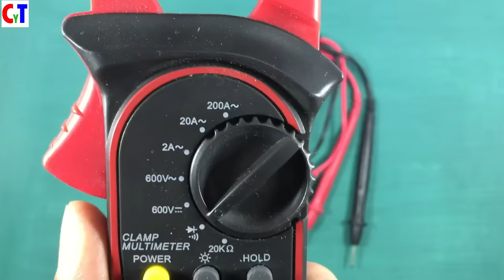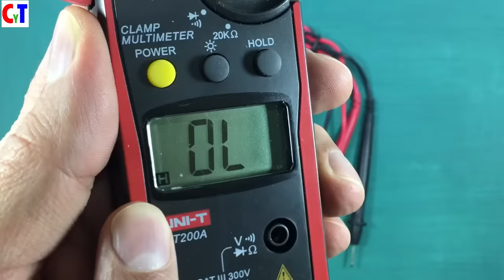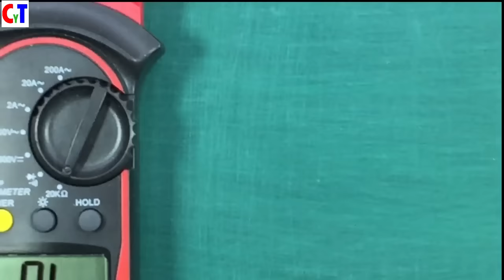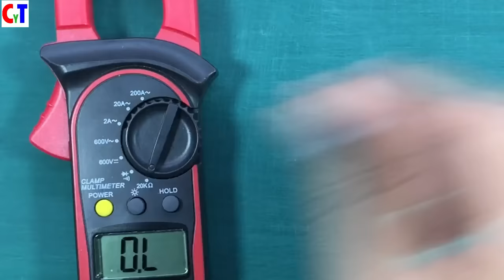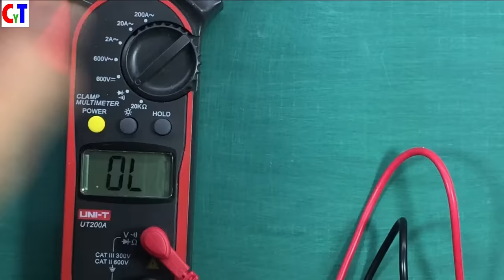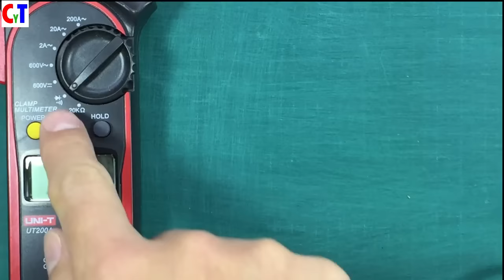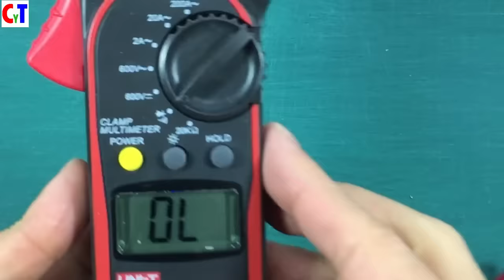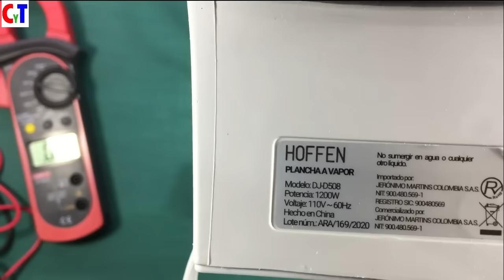Aprenda a usar la Pinza Amperimetrica (Amperímetro de Gancho) como un profesional!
CURSO COMPLETO SOBRE EL MULTIMETRO ANALOGICO

Aquí te explico con mucho detalle y de forma clara como se usa la pinza amperimetrica o amperimetro de gancho, con este video realmente vas aprender a usar esta gran herramienta.